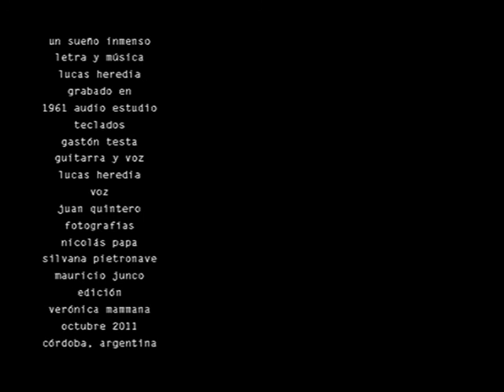Un sueño inmenso - Lucas Heredia y Juan Quintero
"Un sueño inmenso" Versión grabada en 1961 Audio Estudio junto a Juan Quintero. El tema original se incluye en el primer CD del cantautor cordobés titulado "Adentro hay un jardín".
Guitarra y voz Lucas Heredia
Voz: Juan Quintero
Teclados: Gastón Testa
Imágenes: Silvana Pietronave, Mauricio Junco y Nicolás Papa.
Edición: Verónica Mammana.
Octubre 2011, Córdoba, Argentina.